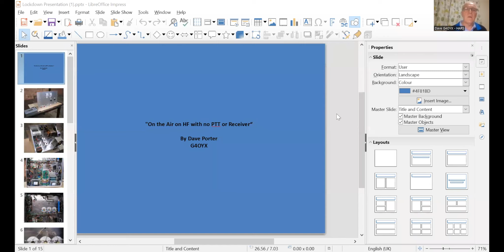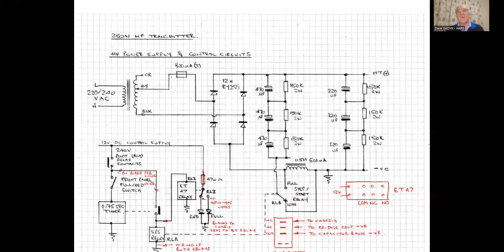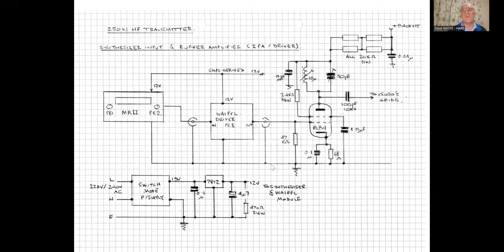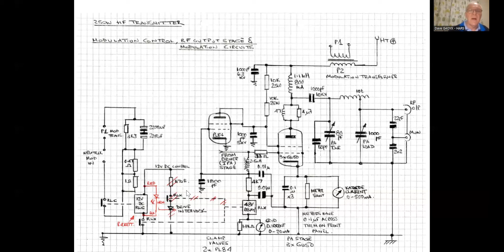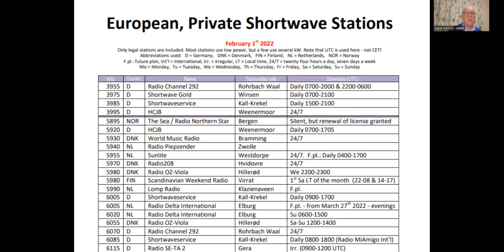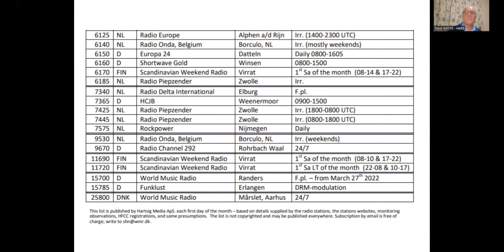HF + No PTT by Dave Porter G4OYX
Dave Porter G4OYX well known author from VMARS "Signal" magazine and others joins us for a talk entitled "HF + No PTT". I wonder what that could be about. Here's a clue. The Tx powers involved are somewhat higher than most of us are accustomed to.

Join Dave G4OYX as he loses 249,750 Watts, goes "professional in Europe with home-brew",  but is on the air without a PTT!

RADARC is a leading Amateur Radio Club covering Reading and the Thames Valley. With a history dating back to 1934, we have been encouraging, promoting and supporting Amateur Radio for many years.